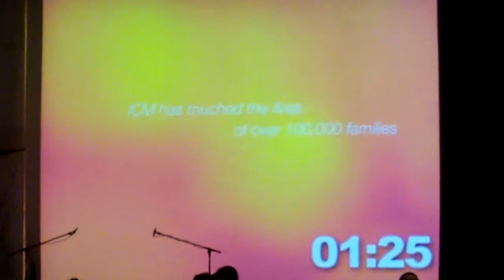ICM Banquet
Pan of the Room